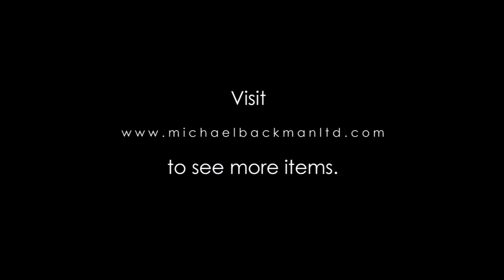6358 Four Nubian High Grade Silver Bracelets